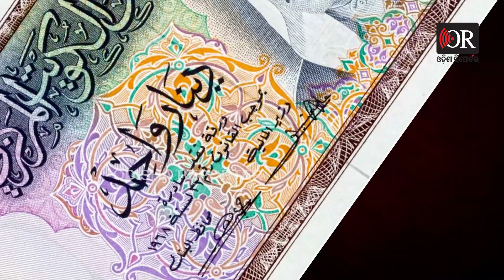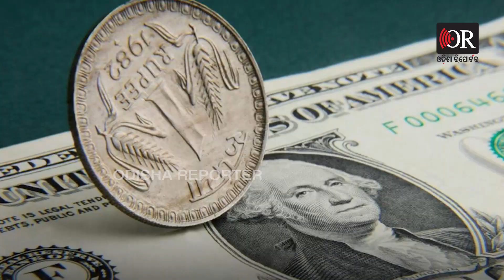ଏଠି ଡଲାରର ଔକାତ ନାହିଁ| Odisha Reporter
ରୁପିଠୁ ଟପିଲା ହେଲେ ଏଠି ଆଣ୍ଠେଇଲା ଡଲାର୍ । ଭାରତରେ ତାଉ ଦେଖାଉଛି ହେଲେ ଏଠି ମୁହଁ ମାଡ଼ି ପଡିଛି । ଏଇ କିଛି ଦିନ ଭିତରେ ଗୋଟିଏ ଆମେରିକୀୟ ଡଲାର ପାଖାପାଖି 80 ଟଙ୍କାରେ ପହଞ୍ଚିଛି । ଯାହା ଭାରତୀୟ ବଜାରରେ ଏକ ଦ୍ୱନ୍ଦ ସୃଷ୍ଟି କରିଛି ।